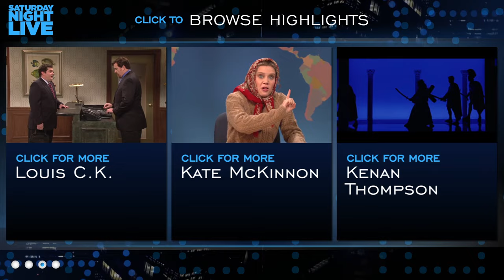Blowing the Horn for Zog - SNL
Tylor (Louis C.K.) believes that he will perish if he doesn't meet with a man named Zog on a mountain pass. He blows a horn to announce his arrival to Zog but only managers to awaken, anger and attract a group of local villagers. [Season 38, 2012]